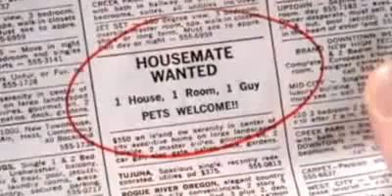ANUNCIO BURGER KING TEXICAN WHOPPER (CENSURADO POR RACISTA)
Tampoco es para censurarlo...